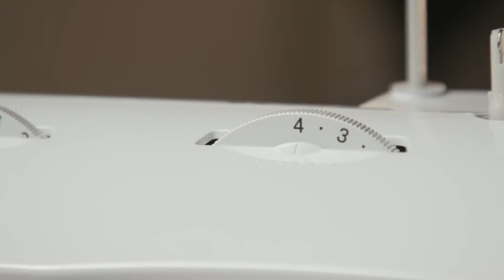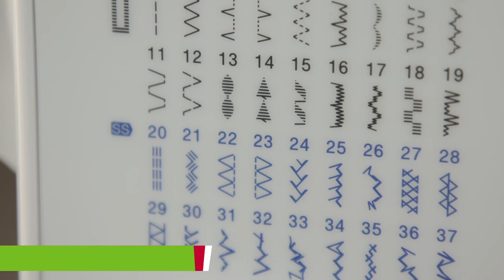Швейная машина Brother Artwork 37A. Многофункциональная и очень компактная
Многофункциональная швейная машина Brother Artwork 37A станет настоящей помощницей: она и платье сошьёт, и постельное бельё починит, и все креативные швейные идеи в жизнь воплотит.
В ролике мы подробно рассказали обо всех талантах этой машинки. Подойдёт ли она вам? Посмотрите наш обзор, чтобы это узнать и сделать правильный выбор.